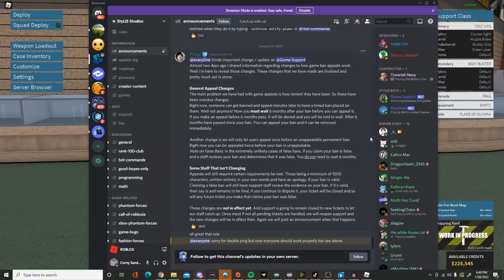they made the mosin a shotgun...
⭐Use starcode "corny" to support me!⭐ i hate society
Second Channel: